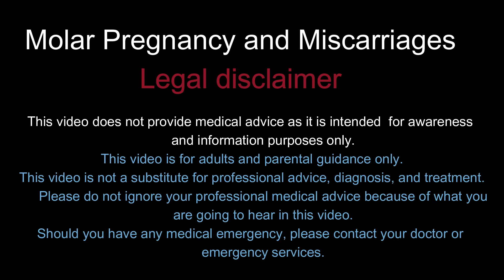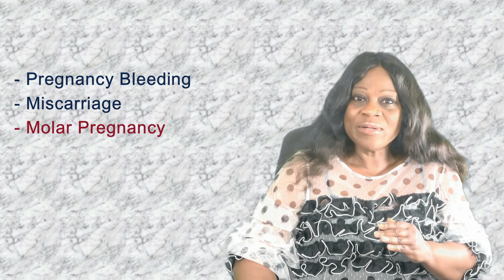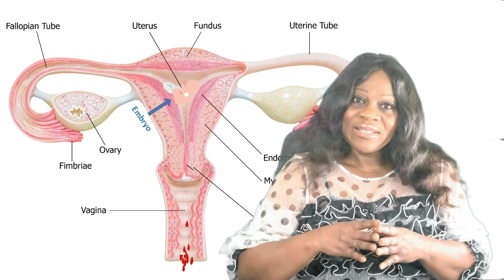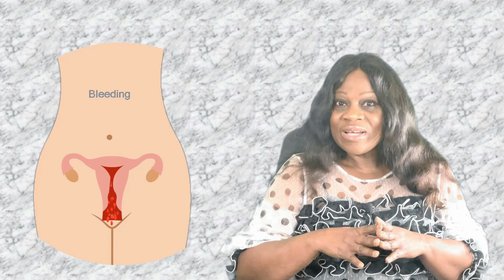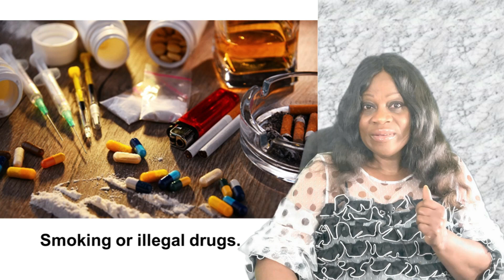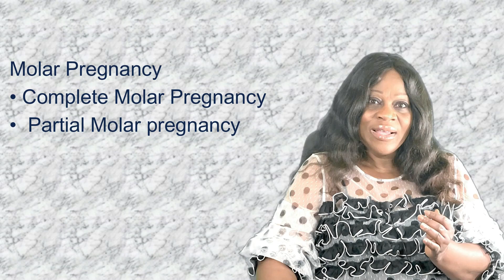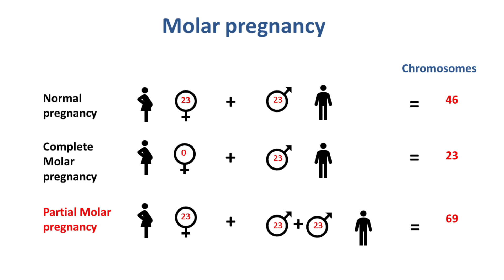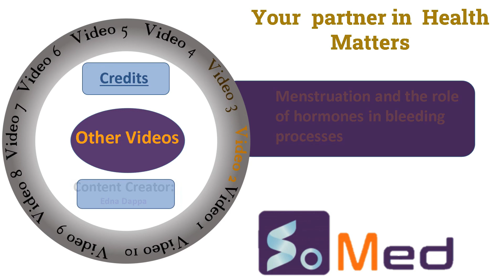Molar Pregnancy Awareness - SoMed Analytical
This video is about bleeding during pregnancy, types of miscarriages and symptoms. Chromosomal abnormality resulting in partial or complete molar pregnancy that does not survive. Symptoms and treatment of molar pregnancy. Molar pregnancy is a rare occurrence in women and could cause abnormal vaginal bleeding